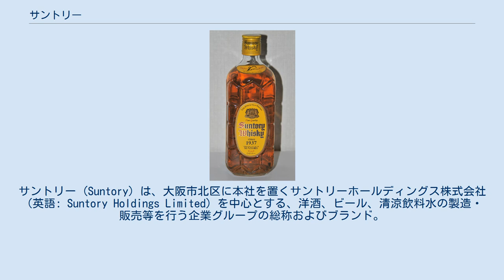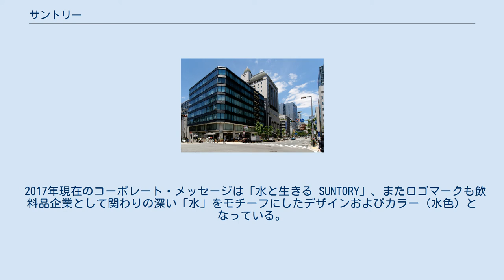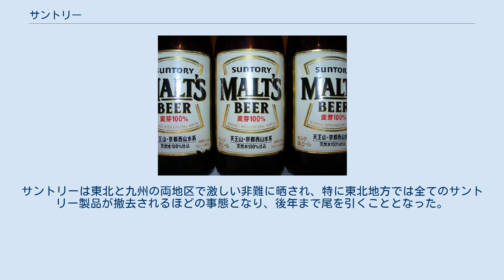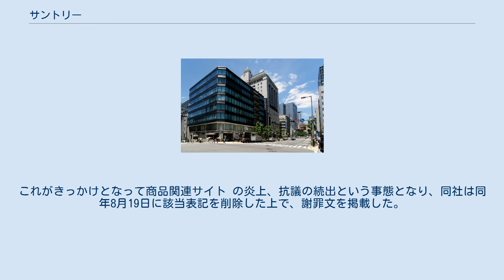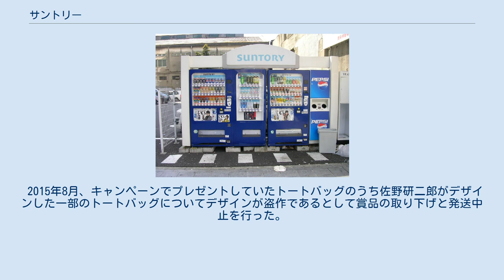サントリー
サントリー (Suntory) は、大阪市北区に本社を置くサントリーホールディングス株式会社（英語: Suntory Holdings Limited）を中心とする、洋酒、ビール、清涼飲料水の製造・販売等を行う企業グループの総称およびブランド。
事業の主要な部分はアルコール飲料だが、1980年代以降清涼飲料においても一定の地位を築いた。
 かつてはサントリー株式会社を中心とするグループであったが、2009年（平成21年）4月1日より持株会社制に移行した。
 1899年（明治32年）2月に、鳥井信治郎が、葡萄酒の製造販売を目的とした鳥井商店（とりいしょうてん）を大阪市西区靱中通2丁目（現・靱本町1丁目）に創業。
これを母体として、1921年（大正10年）12月1日に、大阪市東区住吉町（現・中央区松屋町住吉）に株式会社壽屋（ことぶきや）を設立。
 1929年（昭和4年）4月、初めて発売したウイスキーに鳥井信治郎が「サントリー」と名付けた。
これは当時発売していた赤玉ポートワインの「赤玉」を太陽に見立ててサン（英語のsun）とし、これに鳥井の姓をつけて "sun" + "鳥井"（とりい）= "サントリー" とした。
 創業の基となった赤玉ポートワインに感謝し、太陽を忘れるなと言う思いを込めたものである。
 「鳥井さん」（とりい・さん）を逆さにしてサントリーとした、鳥井に三人の男子がいたから「三鳥井」にした、という説も広まっているが、これは誤りである。
 創業者の「佐治」さんと「鳥井」さんを合わせて、「サントリー」という説もある。
 1963年（昭和38年）3月に、ビール発売を期して新天地に向かう思いを込めて、商品名であったサントリーを社名にも用いて、サントリー株式会社に商号変更した。
 2009年（平成21年）2月16日に、持株会社としてサントリーホールディングス株式会社を株式移転で設立。
 同年4月1日に、サントリー株式会社が吸収分割と新設分割を行い、コーポレート部門を持株会社に吸収。
同時に、サントリーの各カンパニーや事業部を既存子会社への吸収、あるいは子会社の新設により独立。
サントリー酒類株式会社（サントリーしゅるい。酒類事業会社・旧サントリー株式会社）、サントリーワインインターナショナル株式会社（ワイン事業会社）、サントリー食品インターナショナル株式会社（飲料・食品事業会社：当初は「サントリー食品」として設立）、サントリーウエルネス株式会社（健康食品事業会社）、サントリービジネスエキスパート株式会社（ビジネスサポート会社）として、持株会社傘下の完全子会社とし、純粋持株会社制に移行した。
事業会社の多くは東京都港区台場2丁目3番3号（サントリーワールドヘッドクォーターズ）が登記上本店・本社所在地となっている。
 現在、グループの主要業務はサントリーワールドヘッドクォーターズで行われ、サントリーホールディングスがグループ全体の経営戦略の策定・推進、およびコーポレート機能を担当し、その方針に沿ってグループ企業が事業活動を展開している。
 2010年（平成22年）時点にて、グループの主要会社で本社が大阪にあるのはサントリーホールディングスのみである。
酒類関連企業（サントリー酒類、サントリービア&スピリッツ）や飲料・食品関連企業（サントリー食品インターナショナル、サントリーフーズ）の中核会社は東京に本社を移転。
サントリーホールディングスの関西財界における影響力は2010年代初頭においても強く残っており、課税等を含めて在阪有力企業の一つとして数えられている。
 2017年現在のコーポレート・メッセージは「水と生きる SUNTORY」、またロゴマークも飲料品企業として関わりの深い「水」をモチーフにしたデザインおよびカラー（水色）となっている。
過去には「人と自然と響き会う」ということで「響」の文字をモチーフにしたロゴマークと提供クレジットも存在した。
なお、響のマークは現在もサントリーのウイスキー瓶の蓋の部分にあしらわれている。
さらに、それ以前の提供番組でのクレジットの読みは「世界の名酒 サントリー」 であり、ロゴマークは楕円の中に「サントリー」表記 であった。
 メインバンクは三和銀行→UFJ銀行→三菱東京UFJ銀行（現三菱UFJ銀行）であり、三和グループ系の...